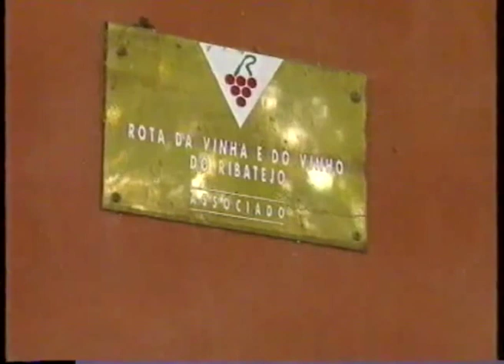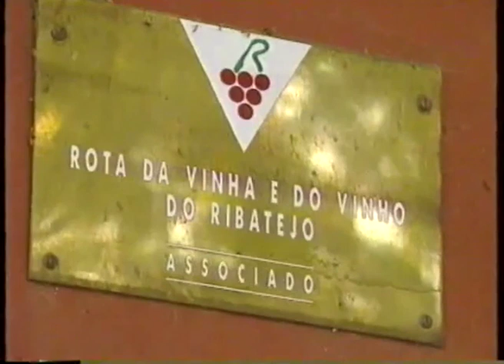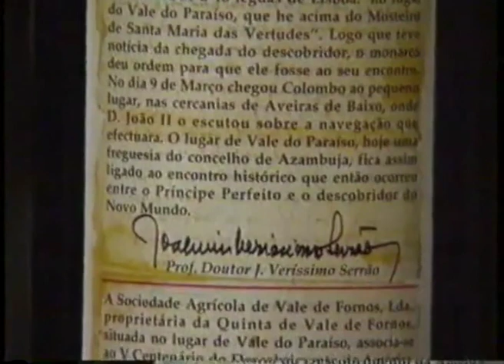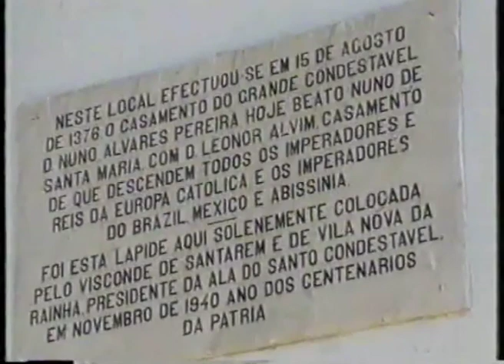Viagens na Azambuja - RTP 2000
O professor José Hermano Saraiva numa viagem por Azambuja no ano 2000. Um promoção do Município de Azambuja. Vale a pena fazer esta viagem.

Miguel Ouro